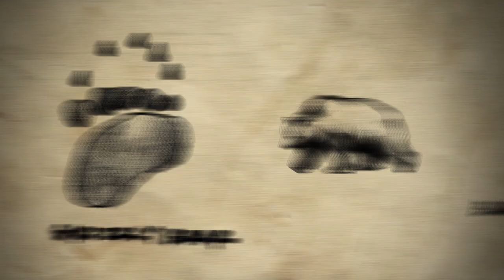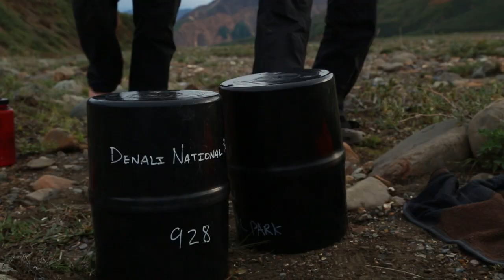Chapter 5: Animal Safety and Behavior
Seeing a wild animal in the backcountry can be an incredible experience. But knowing how to behave in an encounter scenario might make all the difference ... “You need to be aware, you don’t want to get too close. But you shouldn’t be afraid to go hiking here.”

Key concepts:
• Make noise in areas of low visibility
• Stay 300 yards away from any bear
• Stay at least 25 yards from a moose
• If a wild animal changes its behavior because of you, you’re too close.

Scenario 1: If you see a bear in the distance, avoid it.
• If a bear hasn’t noticed you, do not draw its attention.
• If a bear has noticed you, group together and back away slowly.

Scenario 2: Encountering a bear at close range
• Never run. Never drop your packs. Stay calm. Group together. Wave your arms. Speak in loud voices. Back away slowly, but if the bear follows, hold your ground.

Scenario 3: If a bear charges
• Do not run. Stand your ground. Yell loudly. Wave your hands. Prepare to use bear spray.

Scenario 4: If a bear attacks
• If a grizzly bear strikes, drop to ground and lay flat on your stomach, or curl into a ball with your pack protecting your spine, and play dead. If matters continue or escalate, fight back.
• If a black bear strikes, fight back immediately.

Scenario 5: if a bear approaches a cook site
• Quickly reseal food inside plastic bag inside bear can and lock it. Grab and carry cooking pots, back away, and leave your secure bear can for bear to investigate.

Scenario 6: If a bear of wolf approaches your camp site
• Wave arms and speak in a loud voice, If it’s convenient, shake your tent.
• If gear is damaged by wildlife, leave the area immediately

Scenario 7: Encountering a wolf at close range
• Don’t run. Stand your ground. Group together, wave arms over your heads, talk in a loud voice.

Scenario 8: If a moose charges
• Run. Dodge behind trees, cars, or structures to put a barrier between you and the animal. If caught in the open, run in a zig zag pattern.